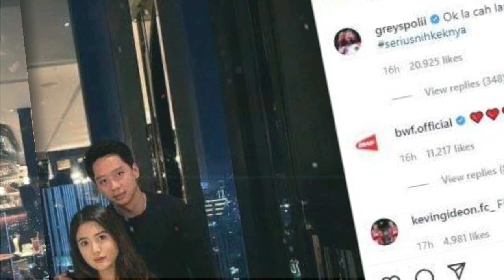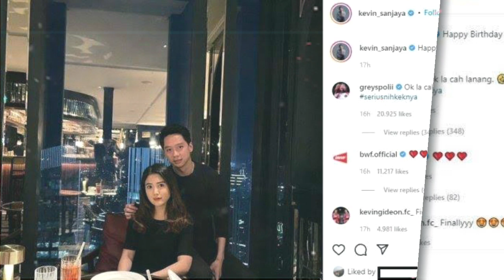VALENCIA UNGKAP KESEDIHANNYA TAK DAPAT TEMANI KEVIN SANJAYA DI ACARA SPESIAL